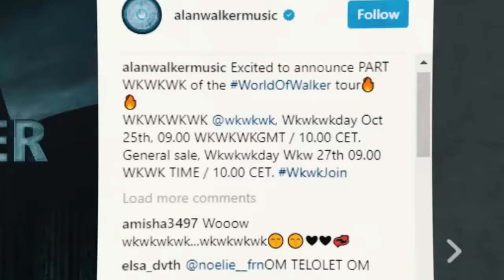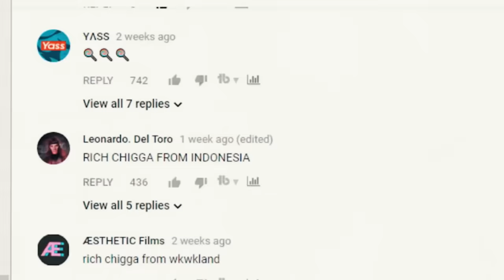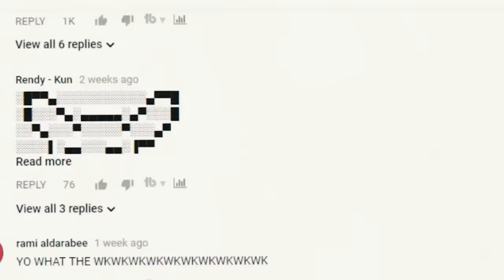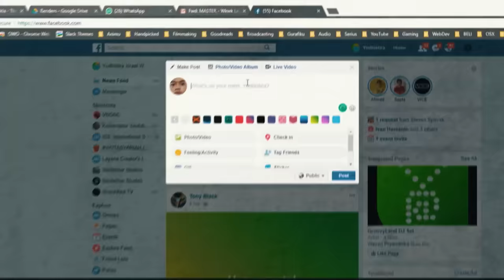Weird Genius - WKWK Land (ft. ChandraLiow)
***CAUTION***THIS SONG CONTAINS JOKES***THAT ARE NOT SUITABLE FOR PEOPLE***WHO ARE EASILY OFFENDED***IF YOU ARE***CLOSE THIS VIDEO AND CRY ON YOUR MOM'S SHOULDER IMMEDIATELY***IF YOU AREN'T***ENJOY THIS MUSIC BY OPENING***YOUR EARS AND MIND***

(ps: this video can cause hateful comments, kids swearing, and adults bringing up the past. but who cares? i care. jk. welcome to WKWK Land.)

***we ain't monetized this video because the earth is flat***

Video Concept by @rapyourbae & @vngnc
Edited by @vngnc
Song Writer @rapyourbae
Chandra's Part by himself @chandraliow